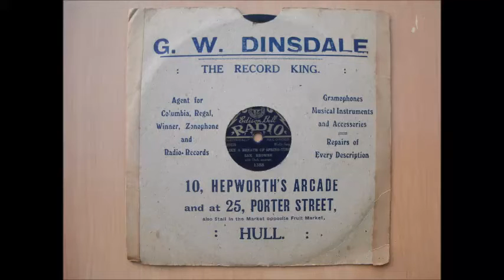Like A Breath Of Spring time, sung by Sam Browne.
Just what we need on these cold dark days! Lovely sentiment, but sounds somewhat melancholy given its positive content.